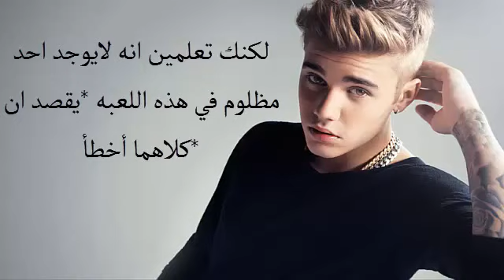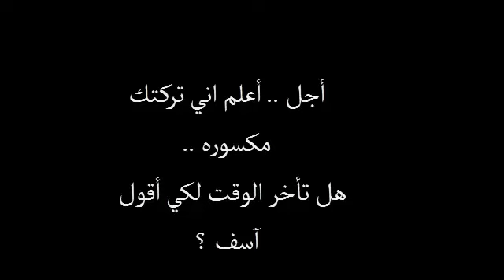Justin Bieber Song Sorry "مترجمه"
اقتراح من UMG
(Justin Bieber - Sorry (PURPOSE : The Movement